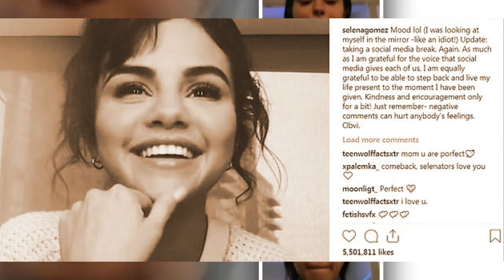Selena Gomez Plans To Stay Off Social Media After Leaving Treatment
Selena Gomez Plans To Stay Off Social Media After Leaving Treatment: It’s A ‘Rabbit Hole Of Negativity’